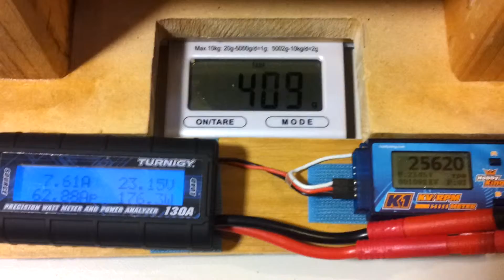Stock Motor CS10 test.mp4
Su-35 Stock gold motor and housing with CS10 rotor